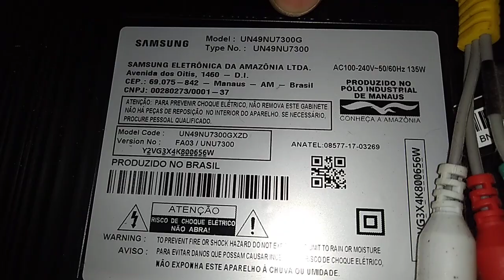TV Samsung UN49NU7300 Não Liga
TV de tela curva